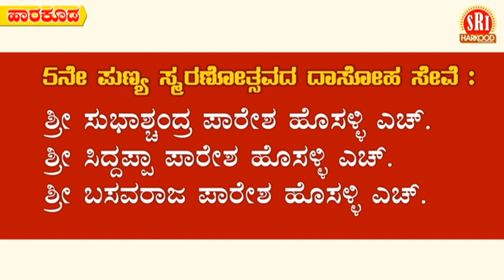ಪೂಜ್ಯ ಶ್ರೀ ಲಿಂ. ಕರಬಸಯ್ಯ ಸ್ವಾಮಿ ಯವರ 5ನೇ ಪುಣ್ಯ ಸ್ಮರಣೆ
ಹಾರಕೂಡ